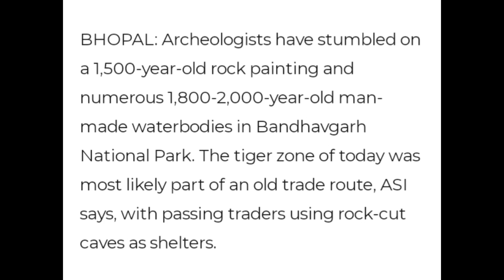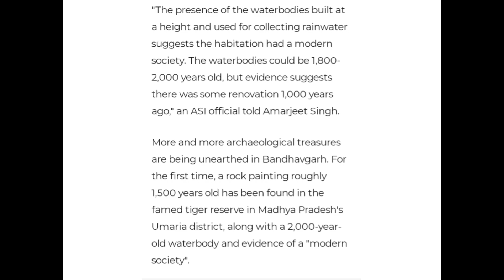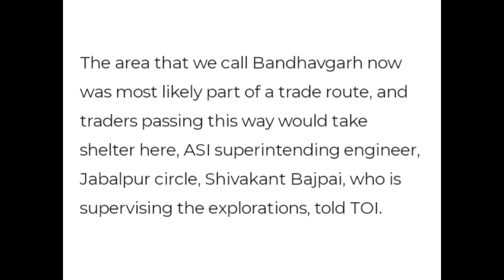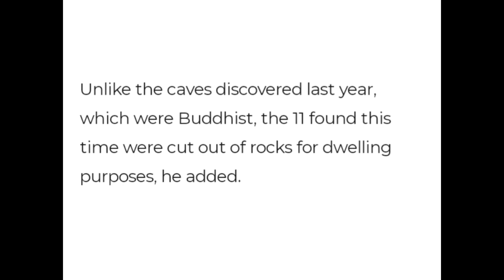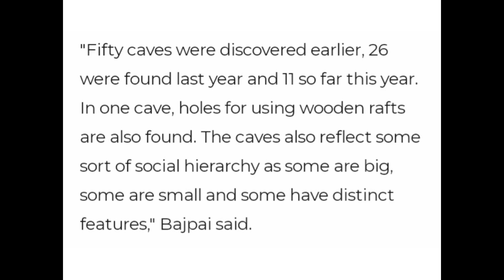2000 YEAR OLD MODERN SOCIETY UNEARTHED IN EARTH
2000 YEAR OLD MODERN SOCIETY UNEARTHED IN EARTH